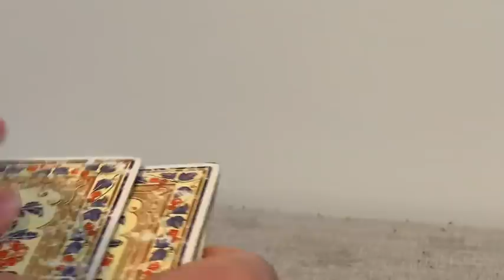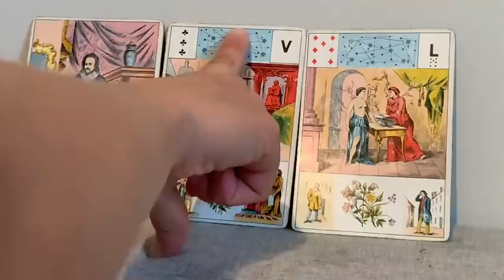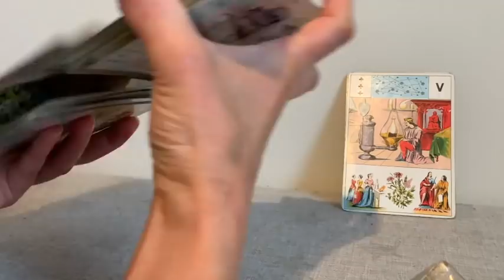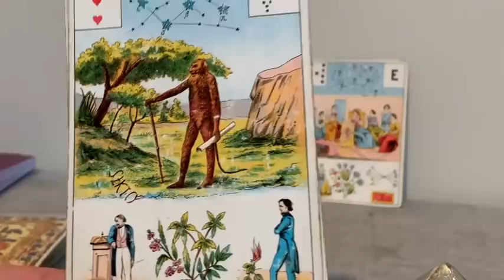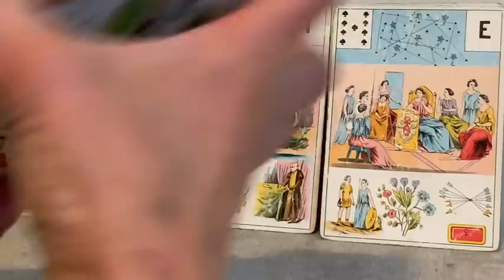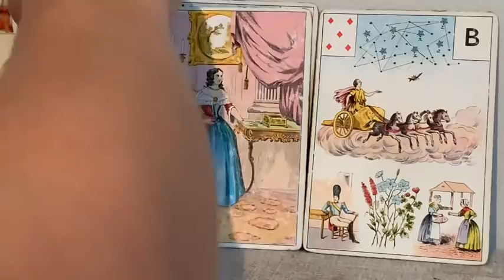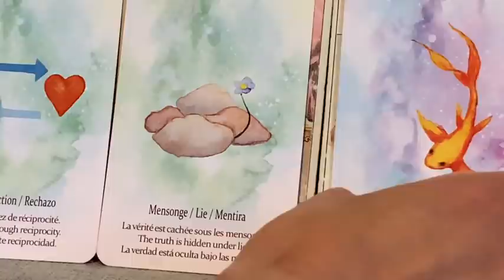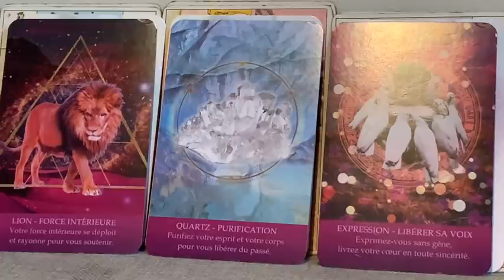♥️SACRÉ FÉMININ DIS CE QUE TU AS SUR LE COEUR. LIBÈRE TA VOIX !